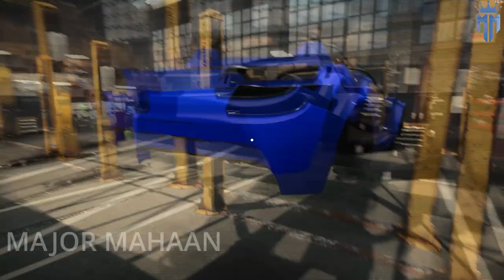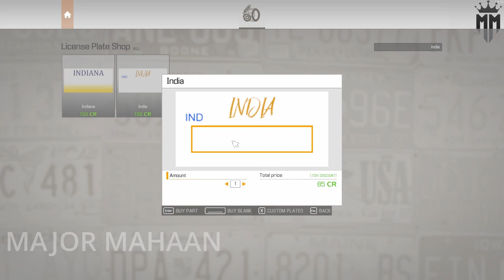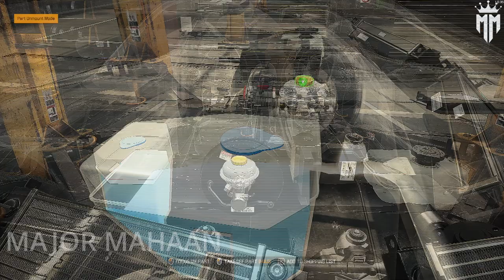CAR MECHANIC SIMULATOR 2021 ATOM RENTON EPISODE 3 WITH NO COMMENTARY